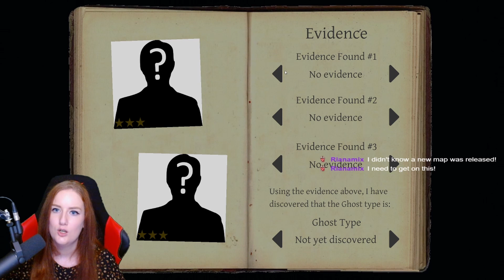Phasmo pt 10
BOO!
Today we try out some beta Phasmophobia. The game had an update, and today we check out the new map, as well as the 2 new ghost types: Yokai and Hantu! Time for some new elements of spoopy! Get ready!